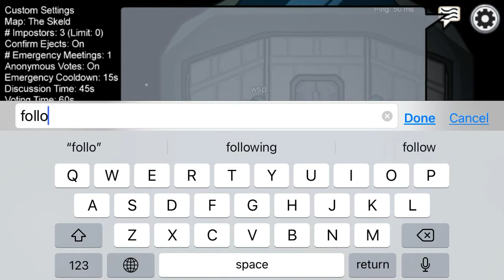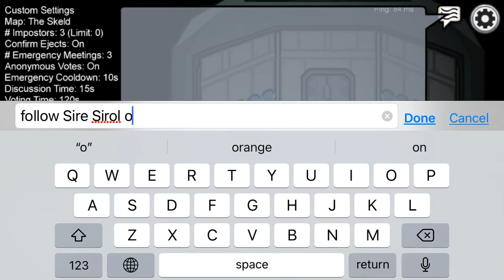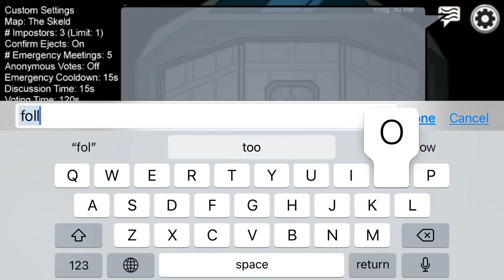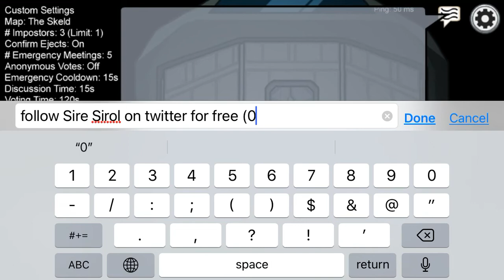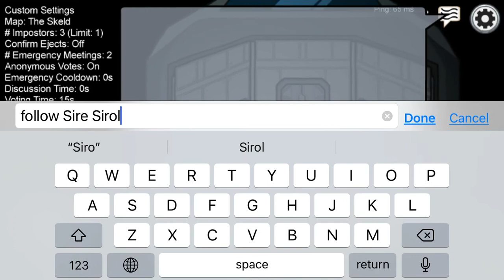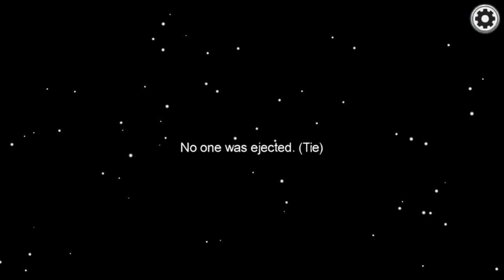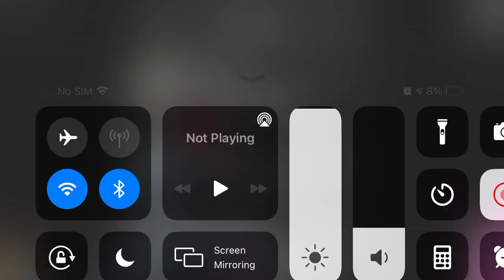Acting like SIR63IROL in Among us | Among us 25